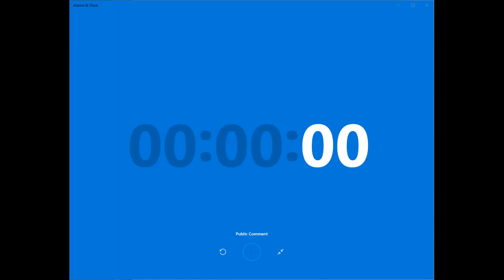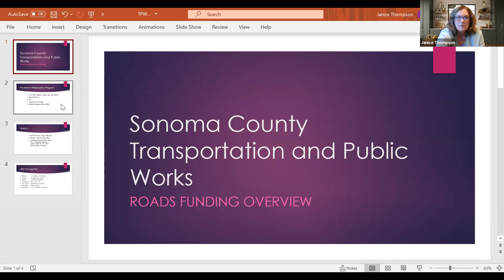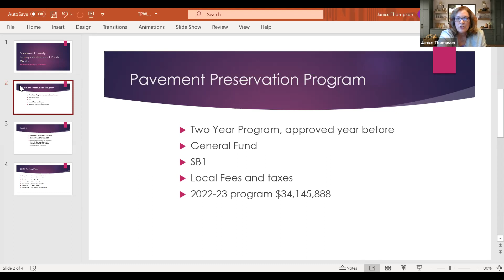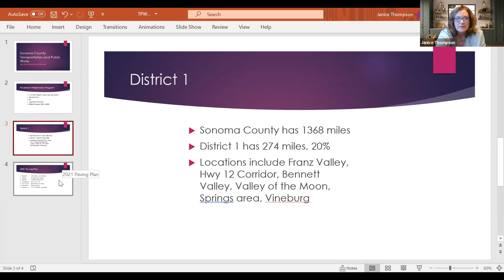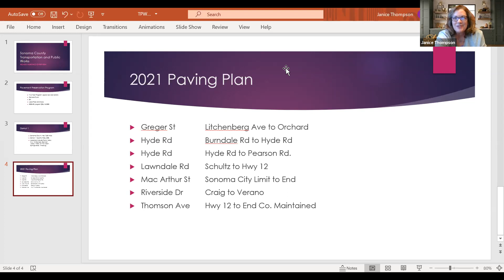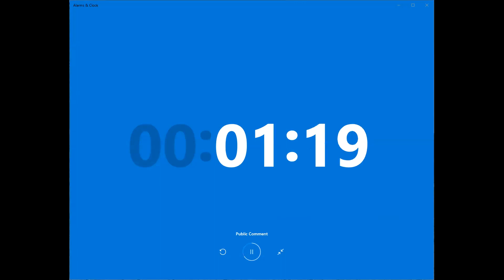North Valley MAC Meeting 3.10.21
Zoom recording of the North Valley Municipal Advisory Council meeting on March 10, 2021.